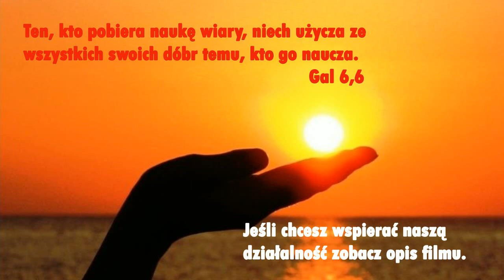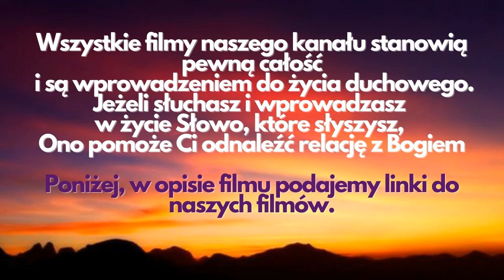Gorzkie żale. Homilia pasyjna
Zacznij wspierać ten kanał, a dostaniesz te bonusy:
Kochani! Dziękujemy, że z nami jesteście, że oglądacie nasze filmy. Wasze wsparcie przez oglądanie, subskrypcje oraz polubienia pod filmami jest pomocne dla rozwoju kanału oraz naszej wspólnoty. Jeśli chcesz, prosimy Cię o wsparcie nas dowolną kwotą (liczy się każda, choćby najmniejsza ofiara) na działalność naszego Stowarzyszenia, aby Miłość Miłosierna była coraz bardziej znana. Ona ma moc nas zbawić, ocalić od tragedii, które wypełniają świat, wyzwolić z piekła nałogów. „Miłość jest za mało kochana”.

Obecnie zbieramy fundusze na remont Domu Formacyjnego, o którym przeczytacie w dalszej części opisu.
Dzięki Tobie powstaje Boże Dzieło!
Dane do Przelewu Bankowego (Bank Millennium S.A.):
Odbiorca: Stowarzyszenie Legion Małych Dusz
Nr konta PLN: 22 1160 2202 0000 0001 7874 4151
Euro: PL 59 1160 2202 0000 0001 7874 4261
USD: PL 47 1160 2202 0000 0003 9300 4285
SWIFT: BIG BP LPW           KRS: 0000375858
Naszą nieruchomość możesz zobaczyć na kanale YouTube: Dom Miłości Miłosiernej. Niech Dobry Miłosierny Bóg błogosławi to Dzieło, niech osoby zagubione, zniewolone, poranione znajdą tu ocalenie w burzy, która dotyka cały świat. Wspólnota Legion Małych_Dusz serdecznie dziękuje za darowiznę, którą przekazałaś/przekazałeś na działalność statutową naszego Stowarzyszenia. Dzięki temu możemy rozpowszechniać Orędzie Miłości Miłosiernej i nasza wspólnota może wzrastać. Pragniemy docierać z Dobrą Nowiną do coraz większej ilości osób, aby nasi bracia i siostry doświadczali czułości i ciepła Matki, którą jest Kościół Chrystusowy, a w Nim wspólnota Legion Małych Dusz. „Legion Małych Dusz” posiada osobowość prawną, KRS 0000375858.

Aby realizować to, co Jezus do nas mówi w Orędziu widzimy, że jest potrzeba, aby Legion w Polsce posiadał dom formacyjny.
Byłoby to miejsce, w którym:
- mogłaby mieszkać wspólnota Małych Dusz,
- mógłby przetrwać Kościół Chrystusowy (panowanie Antychrysta jest coraz mocniejsze zob. 1J 2, 18-28),
- mogłaby przetrwać prawdziwa wiara i miłość do Jezusa
   (zasady wiary i Kościoła są zmieniane, są jednak granice, których nie należy przekraczać),
- pragniemy trwać na modlitwie przed Najświętszym Sakramentem i na rozważaniu Słowa Bożego,
- pragniemy głosić Słowo Boże,
- pragniemy służyć tym, którzy nie radzą sobie (nałogi, zniewolenie przez nieczystość, Internet).

Dlatego kupiliśmy nieruchomość w gminie Zgierz (stara szkoła od 30 lat nieużywana). Koszt remontu i adaptacji tego budynku na nasze potrzeby wynosi około 2,5 miliona złotych (ceny wciąż rosną).
Postęp prac związanych z powstawaniem Domu Małych Dusz będzie można zobaczyć na kanale YouTube: Dom Miłości Miłosiernej
oraz na naszej stronie To Dzieło Bożego Miłosierdzia będzie mogło powstać jeśli będzie wiele osób, które będą chciały zaangażować się i uczestniczyć czynnie w powstawanie tego domu oraz jeśli wpłaty będą systematyczne.
Niech Dziecię Jezus błogosławi Tobie i Twoją rodzinę, napełnia cię pokojem, który świat dać nie może. Maryja, Niepokalana Matka Jego niech mocno przytuli Cię i nosi nieustannie w swoim Niepokalanym Sercu.
Remont Domu zawierzamy św. Józefowi. Św. Józefie, moc Twojej modlitwy sprawia, że najtrudniejsze sprawy Tobie powierzone, stają się łatwymi do rozwiązania. Opiekunie naszej rodziny przyczyń się za nami. Polecamy Dobremu i Miłosiernemu Bogu każdego darczyńcę. W Twojej intencji ofiarujemy Msze Św. Małe Dusze trwając na modlitwie, proszą o potrzebne łaski dla Ciebie i dla tych, których Ty polecasz Bogu. Dobry Bóg błogosławi Tobie i Twojej rodzinie.
Ks. Grzegorz Nowak, moderator wspólnoty, Zarząd i cała wspólnota Legionu Małych Dusz.

Dziękujemy za wsparcie duchowe i finansowe budowy Centrum Formacji Małych Dusz. Na kanale You Tube: Dom Miłości Miłosiernej będziemy przekazywać informacje o postępie prac w naszym domu. Remonty na tyle będą mogły być realizowane, na ile pozwolą nam środki, które otrzymamy. Zapraszamy! Nasza strona
Na You Tube wpisz: Orędzie Miłosiernej Miłości Do Małych Dusz – aby posłuchać